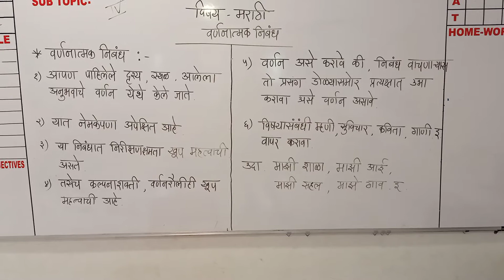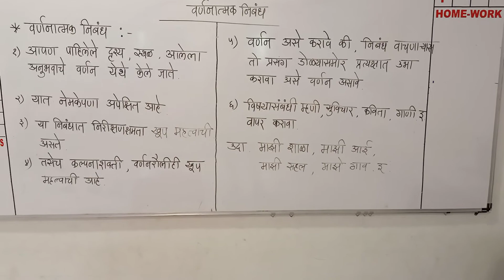September 14, 2020(3)